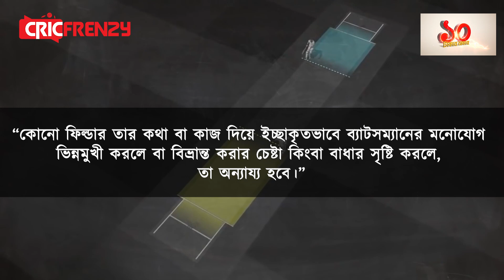৫ রান পেনাল্টি পাওয়া উচিত ছিল - সোহান। কোহলির 'ফেক ফিল্ডিং', জরিমানার ৫ রানেই হারলো বাংলাদেশ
৫ রান পেনাল্টি পাওয়া উচিত ছিল - সোহান। কোহলির 'ফেক ফিল্ডিং', জরিমানার ৫ রানেই হারলো বাংলাদেশ